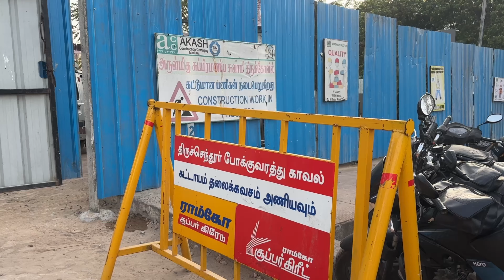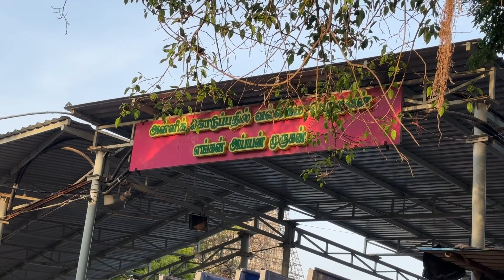திருச்செந்தூர் முருகன் கோயில் | Tiruchendur Murugan Temple | Thiruchendur Temple Vlog Tamil Murugan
திருச்செந்தூர் சுப்பிரமணிய சுவாமி கோயில்
முருகனின் ஆறுபடை வீடுகளில், இரண்டாம் படை வீடாகத் திகழ்கின்றது. தூத்துக்குடி மாவட்டம், திருச்செந்தூரில் அமைந்துள்ளது. 600 கி.மீ தொலைவில் உள்ளது. சங்க இலக்கியங்களிலும், சிலப்பதிகாரத்திலும் குறிப்பிடப்பட்டுள்ள இக்கோயில், 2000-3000 ஆண்டுகள் வரை பழமை கொண்டதாகக் கருதப்படுகின்றது. முருகப்பெருமானுக்குக் கடற்கரை ஓரத்தில் அமைந்துள்ள ஒரு கோயில் இதுவாகும். இக்கோயில் அமைந்துள்ள இடம் “திருச்சீரலைவாய்” என முன்னர் அழைக்கப்பட்டது.

🙏🏻 👩🏻🦰 Gowri Viswanathan Home😊